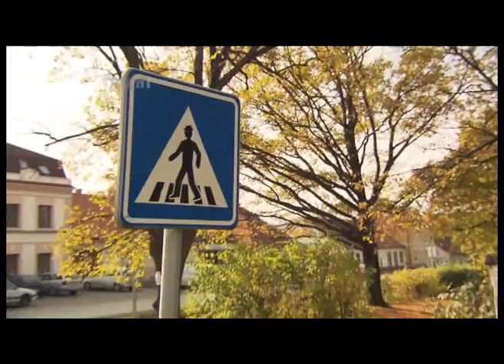Zdeněk Izer - Botička (Skečbar 2010)